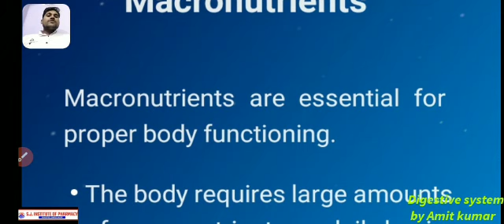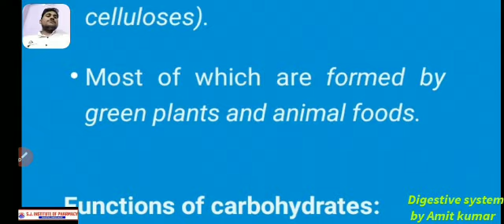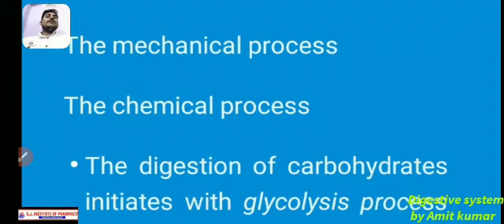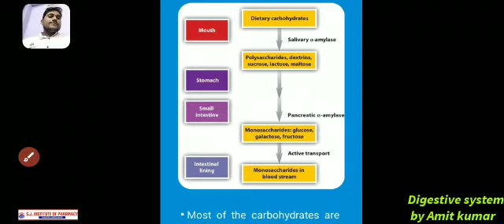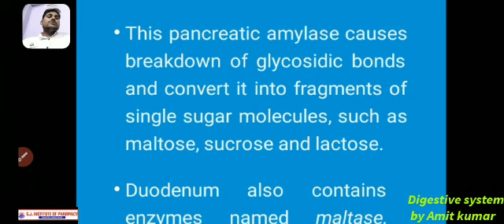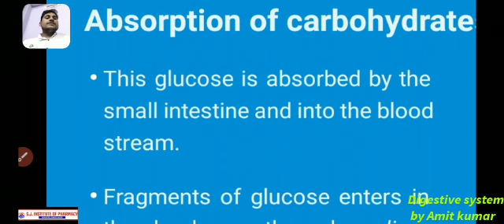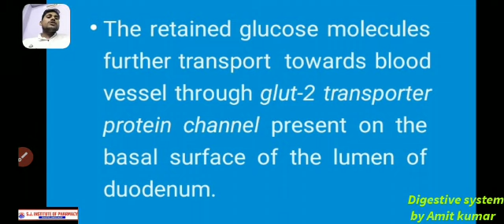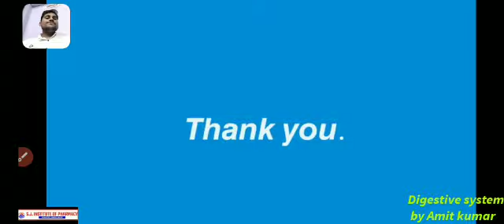Macronutrients by Mr Amit Kumar Sir